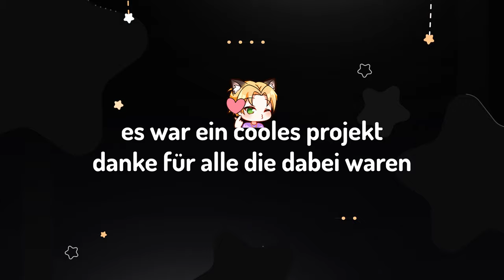Das war KRASS 😂😂😂 Minecraft durchspielen mit Mahluna, RvNxMango uvm!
▹Das Minecraft Gang And Friends Server Finale! Wir machen den Enderdrachen mit Timhorus, Mahluna, Timit, RvNxMango, Lumenti, Behaartmitbart, Faister & Easyemi :D
STALK MICH...